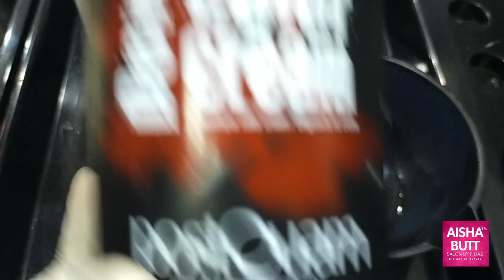Color Expression I postQuam I by AISHA BUTT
Address:
Gujrat, Pakistan.